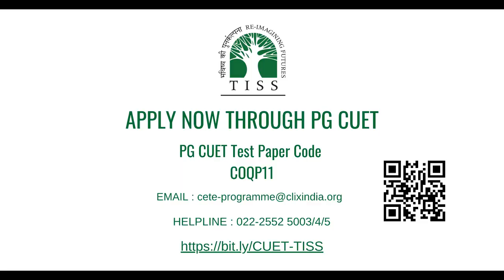MA in Education and Technology | Student Speak | TISS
Prachi, a student pursuing an MA in Education and Technology at TISS, shares what made her interested in taking this programme.

APPLY NOW! Just 4 days left to apply for the MA in Education & Technology at TISS.